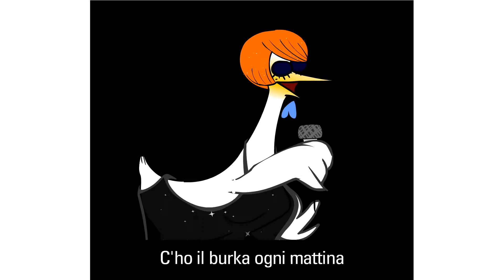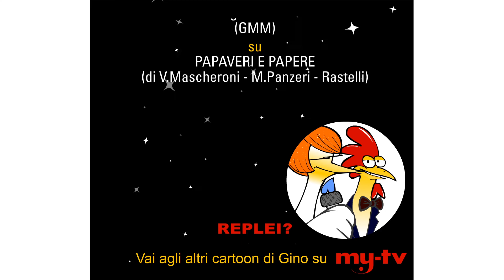Gino il Pollo - Papaveri e Burka (HD)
Dopo 20 anni siamo punto e a capo.